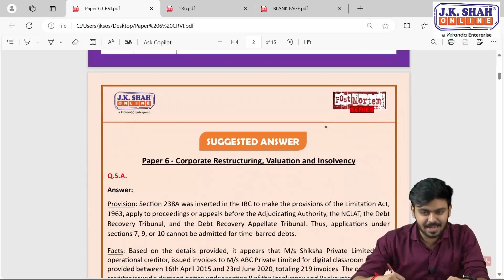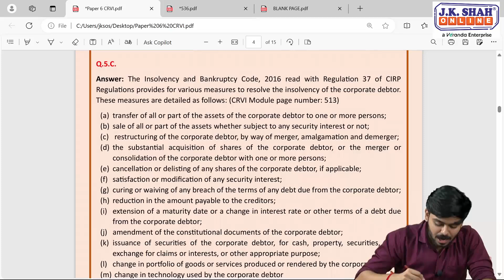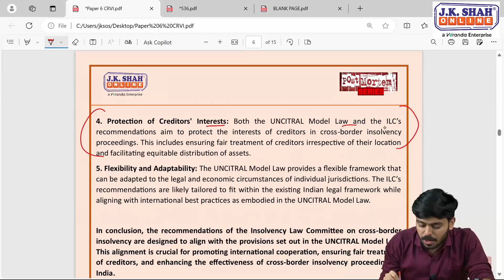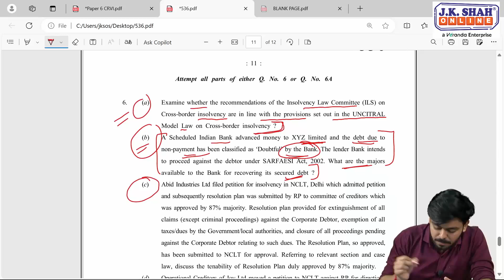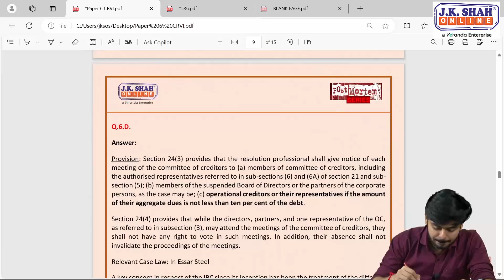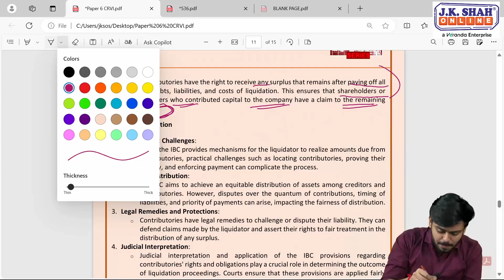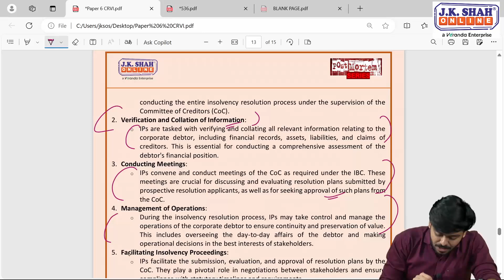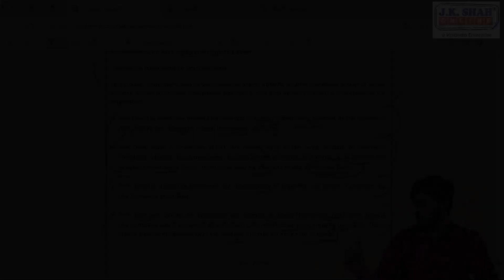Paper 6 Part C l CS PROFESSIONAL l PAPER ANALYSIS OF JUNE 24 EXAM l POSTMORTEM 1.0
Series: Postmortem 1.0
Content: Exam Paper Analysis of June 24
Subject: Paper 6 Part C
Level: CS Professional
Applicability: Students preparing for Dec 24
Purpose: Paper Presentation & Answer Writing Techniques
Faculty: CS Deep Vyas